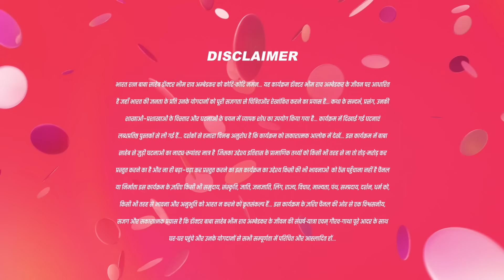आज कुछ नहीं Bolenge Bheem? | Ek mahanayak Dr B r Ambedkar | Full Ep 835 |12 Jun 2023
• Ek Mahanayak - Dr B R Ambedkar | Hind...

Jijabai tasks Bhim with resolving Bala and Karuna's issues, but Karuna maintains silence. Sumit collaborates with Meghnath to devise a plan against Bhim. Meanwhile, Ramji engages in a conversation with Bala during a celebration among the chawl residents.

Producer/Star Cast : Atharva,Narayani Mahesh Varne,Jagannath Nivangune,Bipasha Basu

Click here  watch Week In Shorts on YouTube ►PL_bx64ia-qJkQXbLphiLUtRI65Cbs2xVr@andtvchannel